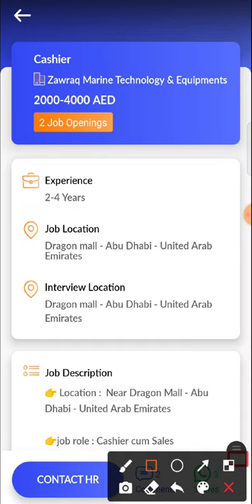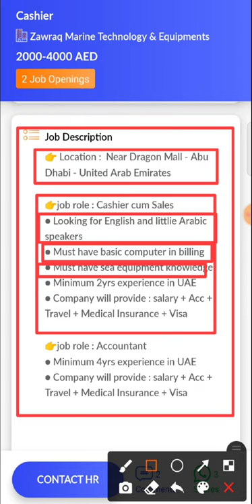JOB IN UAE / Role: Cashier / Company: Zawraq Marine Technology & Equipments / Salary: AED 2000 -4000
9...Hi, I found a new job on Skillbee app which may be very good for you.

*Role*: Cashier

*Company*: Zawraq Marine Technology & Equipments

*Openings*: 2

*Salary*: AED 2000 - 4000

*Experience*: 2-4 Years

*Job Location*: UNITED ARAB EMIRATES